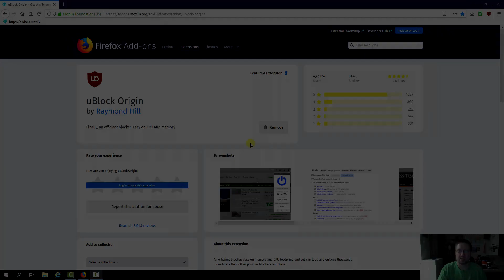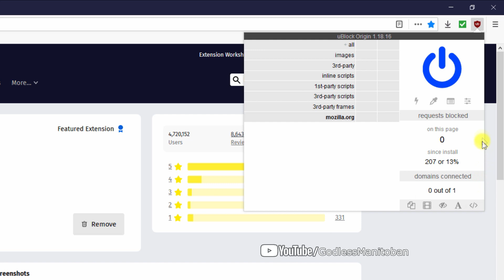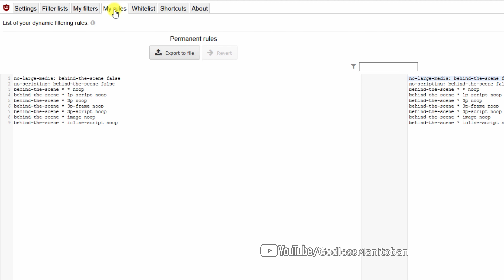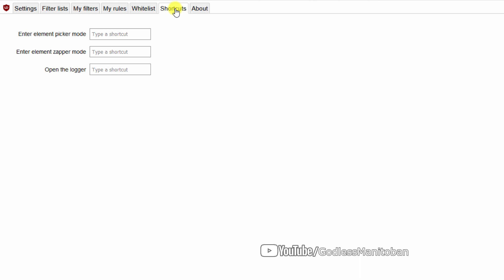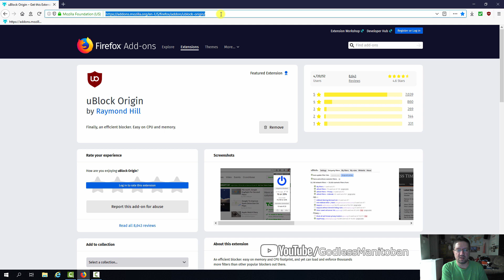Trying uBlock Origin w/ Brief Review of Features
A brief video about uBlock Origin and how it works.

Artist: Silent Partner
Track: Clear Eyes